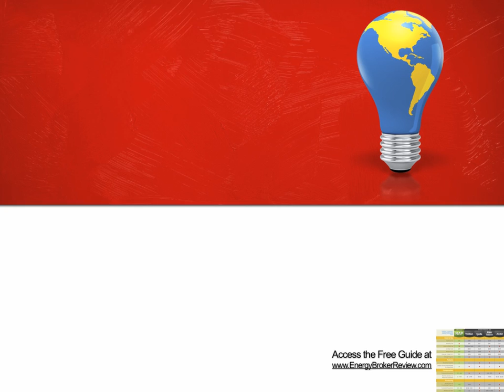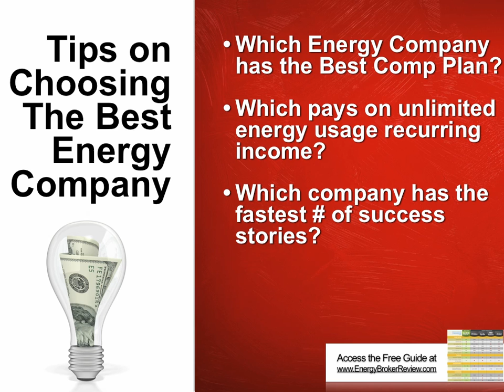Ambit Energy Review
| Ambit Energy Review - How To Choose The Best Energy Company and Is Ambit Energy The Best Company or Is There A Better Company With A Better Compensation Plan?